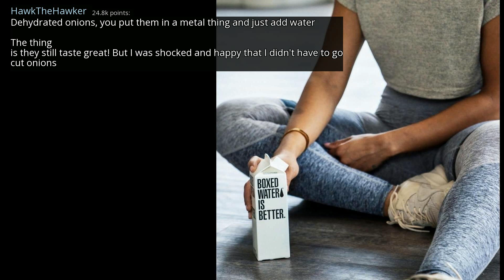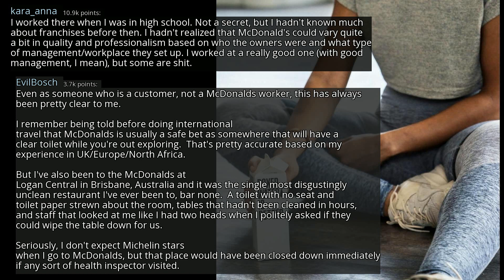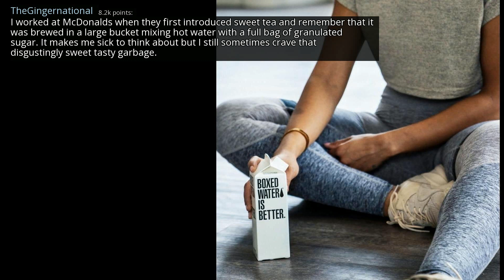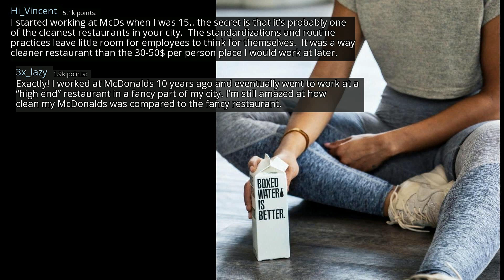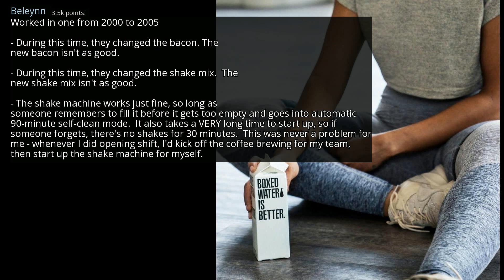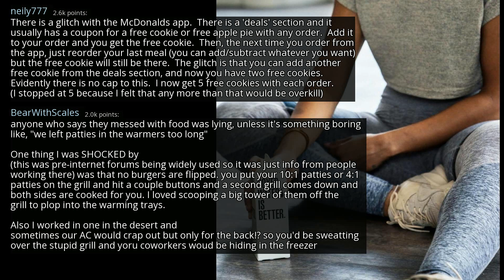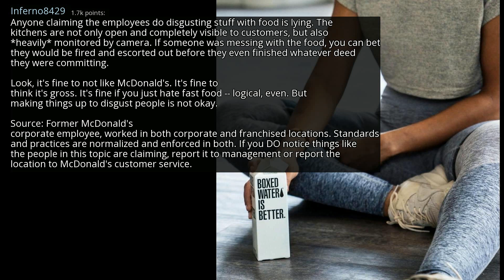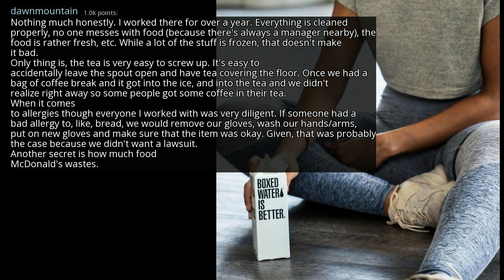Employees of Mcdonalds, what secrets did you discover while working there? - AskReddit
r/AskReddit
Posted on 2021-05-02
0:00-2:53 [No Copyright Music] Chill LoFi Hip-Hop - Golden Hour (Copyright Free) Music
2:53-6:40 [No Copyright Music] Chillhop Chill Lofi Hip Hop Instrumental (Copyright Free) Music Lakey Inspired
6:40-9:28 [No Copyright Music] Upbeat Jazz Hop Instrumental (Copyright Free) Chillhop Music - Joakim Karud
9:28-12:30 [No Copyright Music] Chill Relaxing Lofi Hip Hop Chillhop Instrumental (Copyright Free) Music
12:30-15:23 [No Copyright Music] Chill LoFi Hip-Hop - Golden Hour (Copyright Free) Music
15:23-18:17 Gonna Do No Good - Copyright Free Hip-Hop Instrumental Rap Beat FREE (Copyright Free Music)